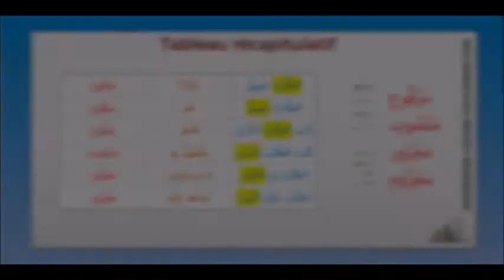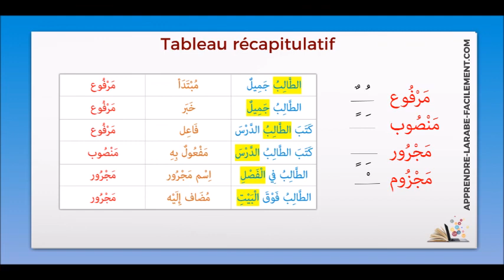Tableau récapitulatif des termes grammaticaux [ 10 / 30 ] | Apprendre l'arabe Facilement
Dans cette vidéo nous allons voir ensemble le tableau récapitulatif des termes grammaticaux.